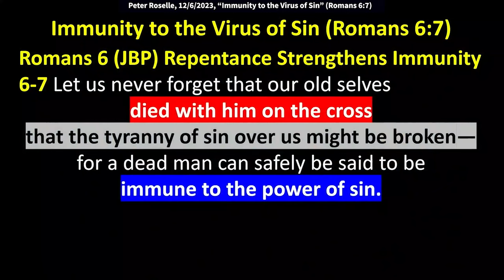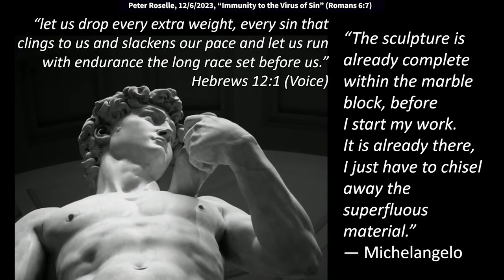Peter Roselle: Breaking Free from the Tyranny of Sin (Ephesians 4:27)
Peter Roselle: Breaking Free from the Tyranny of Sin (Ephesians 4:27)
Peter speaks at King of Kings Worship Center in Basking Ridge, NJ, on 12/6/2023. Quotes: “Repentance strengthens our spiritual immunity. So, when we are living a "double life" and we know we should repent of something [and we have not repented], it weakens our spiritual immune system, because we know we are living a little bit of a lie. Just a little bit is enough to weaken us and allow the enemy to have a foothold. That's what the word of God says [Ephesians 4:27], "Don't give him a foothold," or "Give no place to the enemy." Speak the truth, confess. Repent when you need to. Romans 6:7 "For a dead man can safely be said to be immune from the power of sin."

Chapters
(0:00) Introduction - Spiritual Awareness and Warfare
(1:04) Learning to Live with Spiritual Authority
(2:03) Battling Sin to Build Godly Character
(3:07) The Lifelong Process of Growth and Deliverance
(4:07) Owning Our Identity as God’s Sons and Daughters

"Open our eyes. Help us understand the spiritual warfare that is all around us.
Help us understand the power that we have.
That we can resist temptation. That's what your word says.
"Resist the devil, and he will flee."
And that's what I'm sticking to.
And I like the way it says that,
if you get a chance to read
the "Philips New Testament Translation", it's really good.
And this is from Romans 6 in the Philips Translation:
Verses 6 and 7. It says, "Let us never forget
that our old selves died with him on the cross
that the tyranny of sin over us might be broken."
Can any of you relate to what the tyranny of sin is like?
Didn't take him long to raise his hand!
I'm right with you, man - I'm right with you.
So, all the rest of you just grew up as Christians and you never sinned?
Come on. What was it like to be under the tyranny of sin?
Man, the devil is a mean boss. He lies to you left and right,
and he's such a good liar that you believe him.
"The tyranny of sin over us might be broken."
Does it mean that when you become a Christian,
you never commit another sin?
No, because we're still in a broken world.
But we're aspiring... we aspire to be more like Christ.
We want to be "transformed into His image." (2 Corinthians 3:18 NIV)
He lived His whole life tempted just like we are,
"Yet without sin." (Hebrews 4:15) What a great thing to be aiming at.
That's called a benchmark in our world, in the investment world.
What's the benchmark that you are aiming at?
Ours is Jesus, the perfect man - tempted just like we were.
He could have sinned - but he didn't.
So, "we died with Him on the cross."
And people don't like hearing [about death].
I could just tell you from doing this long as I've been doing it,
we have a hard time trying to get our hands around [dying with Him].
I'm going to try to unpack it a little.
But I wrote up there that repentance strengthens our immunity.
Can you say that? Repentance strengthens our spiritual immunity.
So, when we are living a "double life"
and we know we should repent of something
[and we have not repented], it weakens our spiritual immune system,
because we know we are living a little bit of a lie.
Just a little bit is enough to weaken us,
and allow the enemy to have a foothold.
That's what the word of God says [Ephesians 4:27],
"Don't give him a foothold," or "Give no place to the enemy."
Speak the truth, confess. Repent when you need to.
Romans 6:7 "For a dead man can safely be said
to be immune from the power of sin."
I just really liked the way He said that.
"A dead man could be safely said to be immune to the power of sin."
Now, of course, this is just a figurative form of death.
When it says that we should "take up our cross daily," (Luke 9:23)
then clearly, he wants us to understand this is a very practical thing.
The only reason you pick up a cross is for something to die.
And every time they came to the temple to offer a sacrifice,
something had to die on the altar. That's what the altar was for.
That's what this is. This is an altar that we're on.
But that's also what you are now.
Our bodies are a temple of the Holy Spirit. (1 Corinthians 6:19)
That holy of holies that was behind the curtain [Exodus 26:34]
in the tabernacle is now over our heart.
So, my body is a "temple of the Holy Spirit." (1 Corinthians 6:19)
He is saying, in effect, every day we can keep separating
wheat from the chaff,
and whatever the chaff is that needs to go,
that becomes the fuel is that burns that fire on our altar,
and we become more and more like Him.
It's almost like the cares of this world just start to float away.